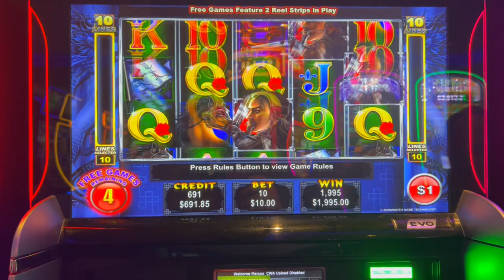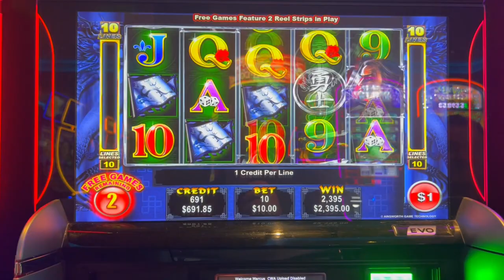SDM Shorts: First Spin HAND PAY on Ming Warrior slot machine!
LOOK!!  SlotDrop Marc Merchandise! Hats, Hoodies and more

Gotta love 1st spin bonuses!  Enjoy

I bet like most people. Maybe I don’t win huge all the time, but a win is a win. That’s the goal, right? I play most slot including Dragon Link, Dragon Cash, Ultimate Fire Link, Huff N Puff, Buffalo Gold and whatever else has flashing lights that catch my eyes. I post my little wins, big wins, little losses and big losses. I stick to a budget and play responsibly.